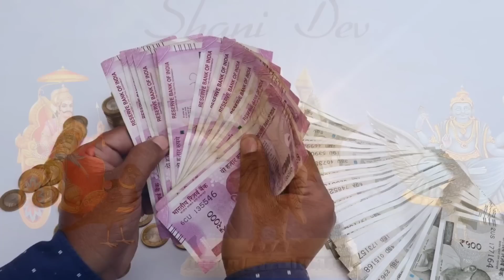कल से खत्म होगी शनि की ढैया इन 6 राशियों को मिलेगी अपार खुशियां बनेंगे करोड़पति//